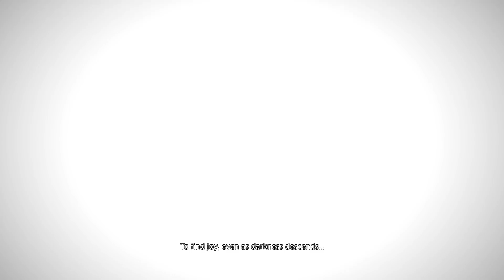FINAL FANTASY XIV Online - End of Etheirys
This is probably the most gut-wrenching scene in all of FFXIV...and definitely the best use of Answers.